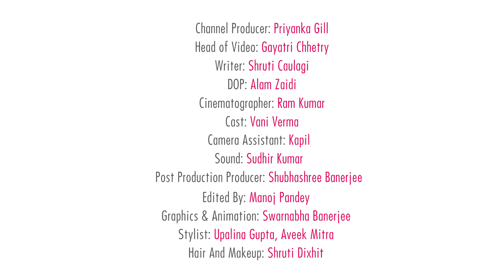1 Outfit 5 Ways - POPxo Fashion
Repeating an outfit is such a pain but how many new clothes can one buy? There are some outfits in your closet you wish you could repeat everyday. To help you do that, Vani is here to show you five unique ways to style a basic outfit.